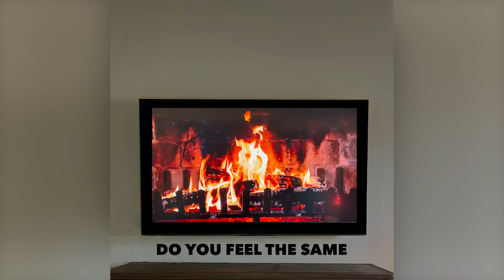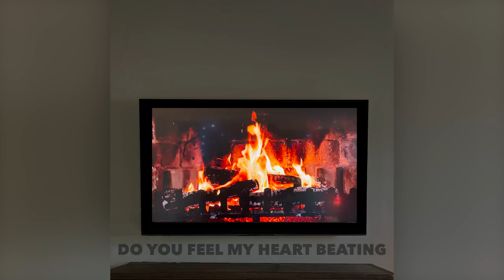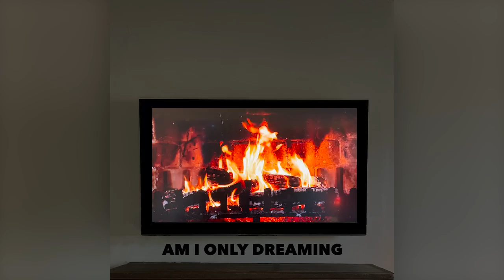Rosie Thomas - Eternal Flame (feat. William Fitzsimmons, Denison Witmer)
Part of the Lullabies For Parents Series

Written by Susanna Hoffs, Billy Steinberg, and Tom Kelly
Produced: Jeff Shoop
Performed: Jeff Shoop, Rosie Thomas
Featured Guest Vocals: William Fitzsimmons, Denison Witmer
Engineered: Steven James Aguilar, Jeff Shoop
Mixed: Yuuki Matthews
Mastered: Ed Brooks
Video: Jeff Shoop
SINGALONG